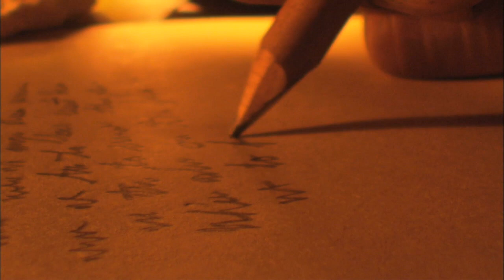Mysterious Creatures: 4 True Scary Fearful Reads Not From Reddit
these are Mysterious Creatures: 4 True Scary Fearful Reads Not From Reddit. 4 true fearful reads and stories not from reddit: odd & unknown creatures. In this edition of true scary fearful reads, phantomofdarkness and swamp dweller read four true scary stories of true odd encounters with creatures. From mysterious creatures in the woods, to other scary forms of creatures not from reddit.

TIMESTAMPS:

PhantomOfDarkness:
1st Story: 00:09
2nd Story: 14:05

Swamp Dweller:

3rd Story: 21:39
4th Story: 27:21

Thumbnail:
Werewolf Speedpaint 6
by Atan